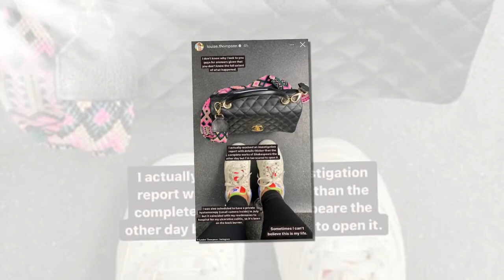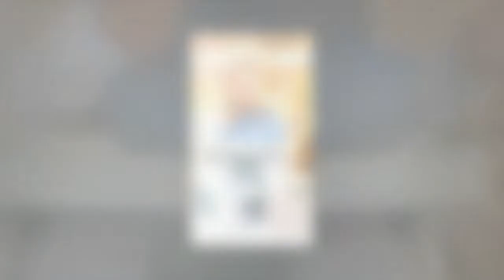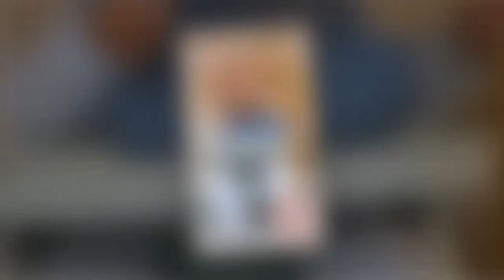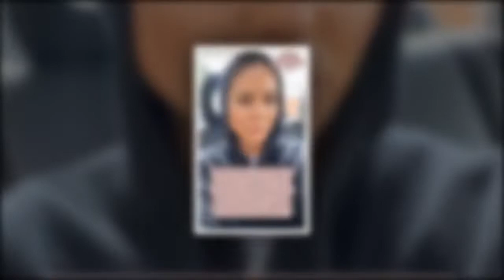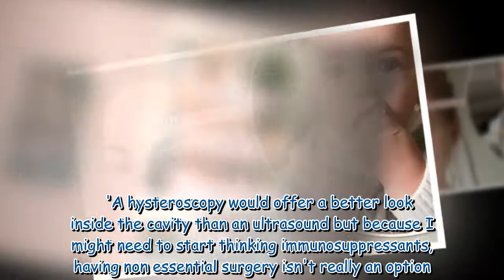Louise Thompson shares picture of 'horrendous' rash 278399